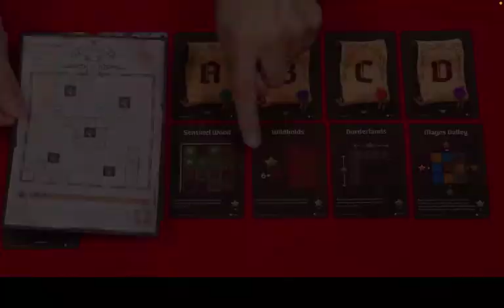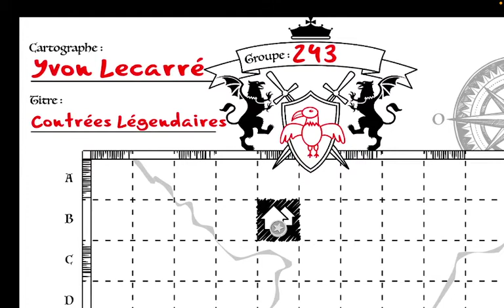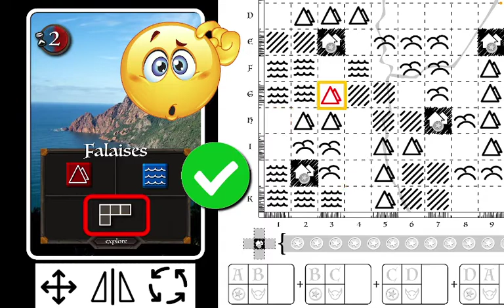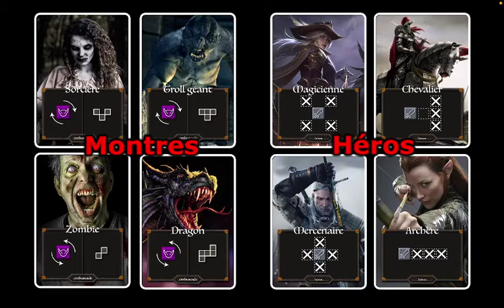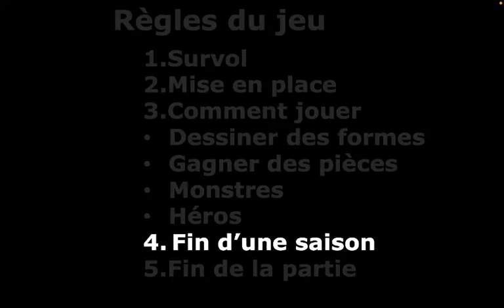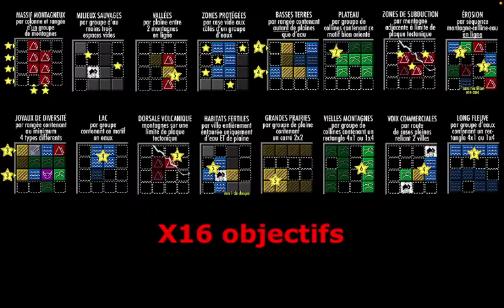Cartographers - Jeu de reliefs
Règles d'une formule de jeu adaptée inspirée du jeu de société Cartographers